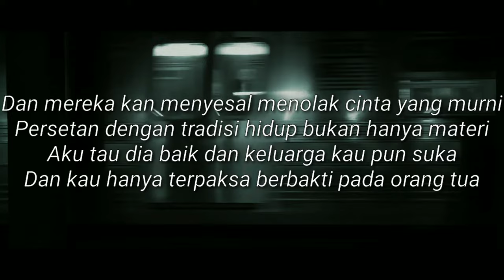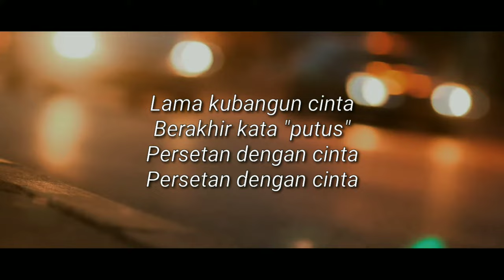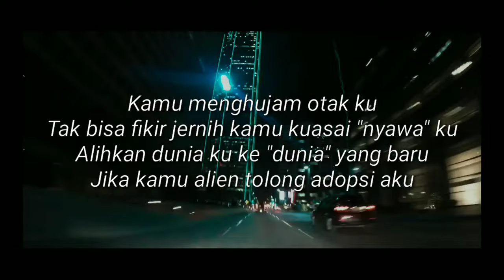ANJASAB & RISYAD RINALDI - Persetan Dengan Cinta (Prod by ANJASAB)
New release, i hope you guys like it! Comment and Subs!